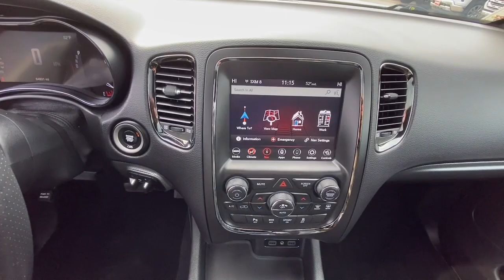2020 Dodge Durango R/T WI Woodbury, Cottage Grove, Hammond, New Richmond, Somerset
Pre-Owned 2020 Dodge Durango R/T available at Luther Hudson Chevrolet located in 1220 Crest View Dr, Hudson, WI, 54016. Servicing the Woodbury, Cottage Grove, Hammond, New Richmond, Somerset area.

You will be amazed by this   2020  Dodge Durango.  Tackle life's projects with strength and ease in the Durango, the versatile SUV with muscle car spirit. Refined comfort never packed such a punch. These are just some of the great options this vehicle comes with: Heated Steering Wheel
, Pre-Collision System, Intelligent Auto on/off High Beams, Sun/Moonroof, Navigation System, All Wheel Drive, Keyless Entry, Back-Up Camera, 8 Cylinder Engine, Satellite Radio. Seriously powerful. Stylishly comfortable. The Durango awaits.